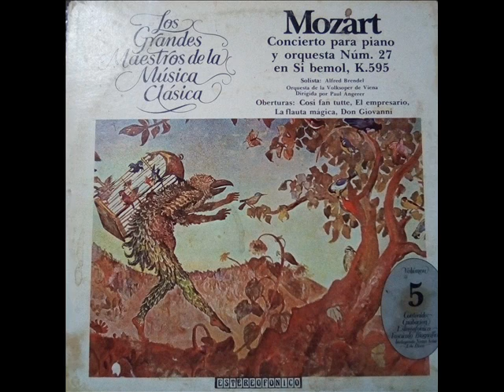Schubert vol 5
LOS GRANDES MAESTROS DE LA MUSICA CLASICA VOL.5
sinfonia No 8 en si menor inconclusa
sinfonia No 5 en si bemol Mayor
Mozart